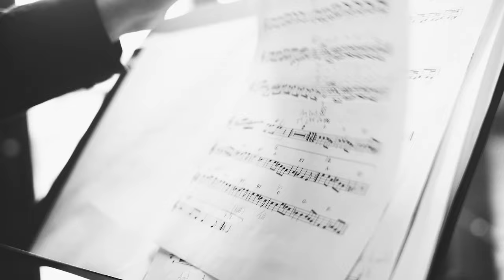Masmoudi Quartette - Moody Dance (extrait- live)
Arabic jazz with Oud and influences of world music

"Labyrinthe provoque, chez Masmoudi, l'image des ruelles infinies d'une médina arabe, tantôt bondé de commerces, d'activités et de kaos et tantôt plongée dans un calme et dans les charmes des contes d'amour chargés de chagrin et de joie."

"Labyrinth evokes, in Masmoudi, the image of the endless alleys of an Arabian medina, sometimes crowded with commerce, activity and kaos and sometimes immersed in a calm and the charms of love tales charged with sorrow and joy."

Mohamed Masmoudi : composition & oud
Guillaume Martineau : piano
Rémi-Jean LeBlanc : bass
Gabriel Paquin-Buki : clarinet

Centre des musiciens du monde